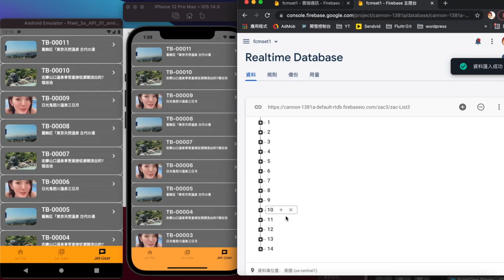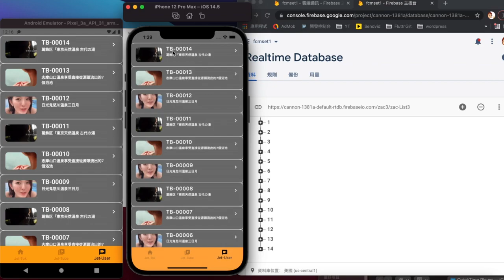Android and ios Firebase Realtime database upload